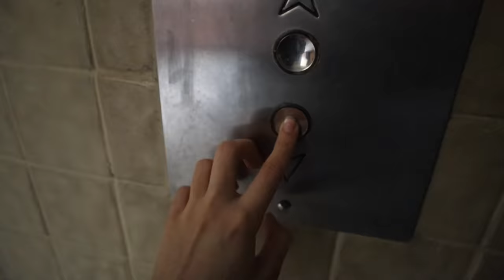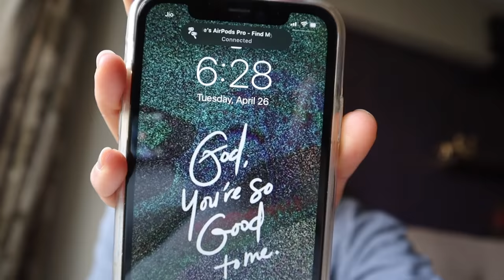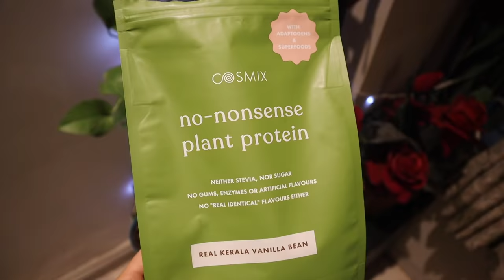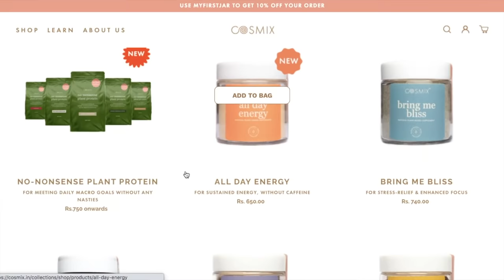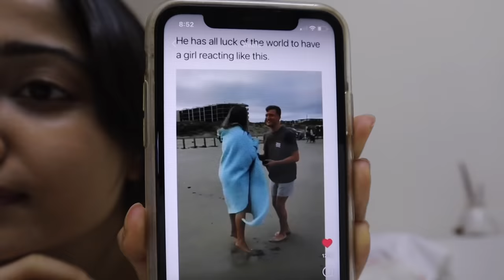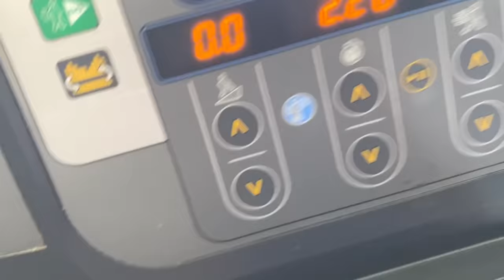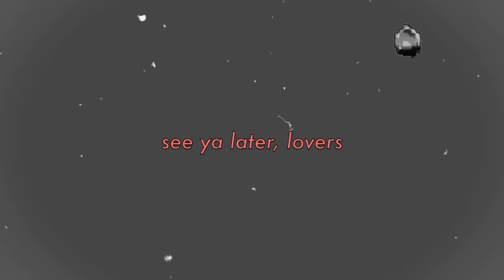Booking flight ticket, journaling, de-stressing, driving & food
CosMix is a brand that gets goodness via superfoods, herb blends and adaptogens straight from the farms to your jar.

Song: Mario Ayuda - Ride (feat. Summer) [Concordia Recordings]